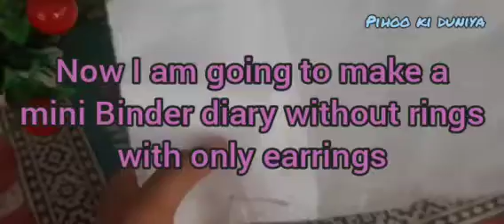how to make binder dairy without binder rings 😱😱 with only earrings but you can open it..